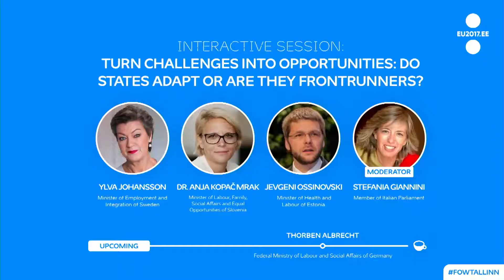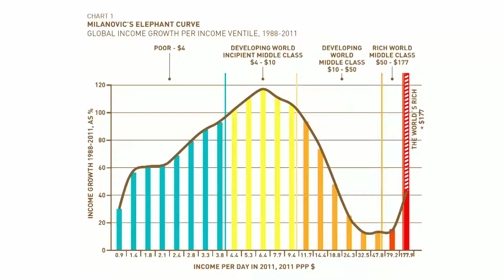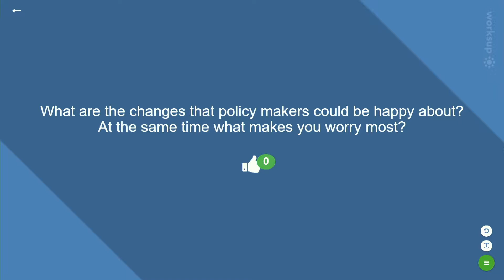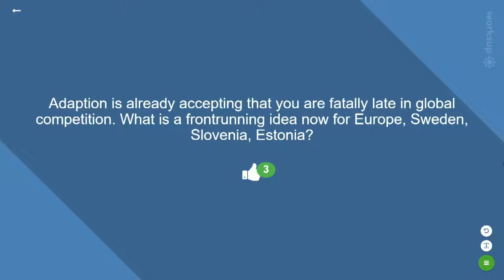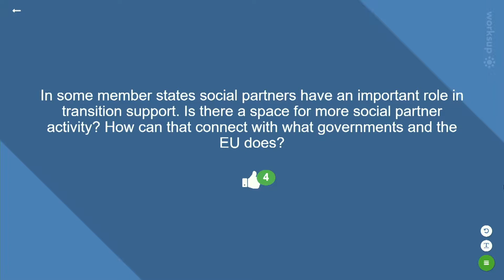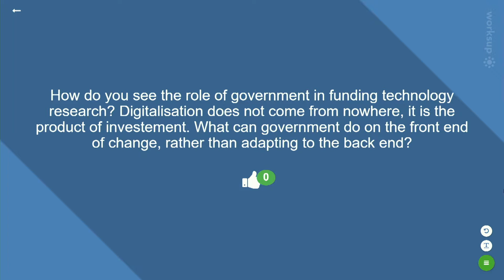Turn Challenges Into Opportunities: Do States Adapt or are They Frontrunners?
The Future of Work: Making It e-Easy conference brought together social partners, policy makers, academics and others to address strategic readiness to capitalise on the opportunities offered by digitalisation, automation and the readiness to shape work in a way that benefits employees, employers and society as a whole.